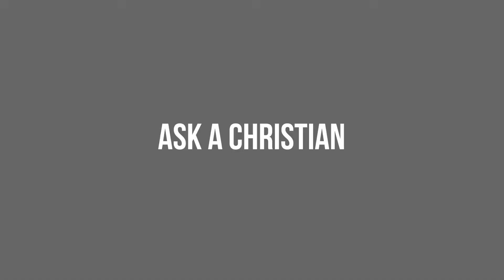What is the Septuagint? What is the Vulgate?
Q: What are the Septuagint and the Vulgate?
The Septuagint:  the Septuagint is basically the Greek translation of the Hebrew Old Testament, plus several other apocryphal books not included in the protestant canon, meaning, they are valuable historically but not accepted by early Christians as being as authentic or authoritative as they knew the other writings to be.
The Septuagint is not a single book but a collection of manuscripts translated to Greek by a bunch of scribes over the course of a few hundred years and it get’s its name from a legend called the Letter of Aristeas”.
The story goes that  a  Ptolemaic king( who reigned in the mid 250s BCE), commissioned a translation of the Hebrew Bible for his library in Alexandria. Supposedly, Seventy-two translators—six from each tribe of Israel— from Jerusalem were subsequently sent to the Island of Pharos to translate the Torah into Greek. The word Septuagint, meaning “seventy,” actually refers to the rounding down of the seventy-two translators. It would have been cooler for those last two guys if they’d have just called it the 72.
Good story, and even if it’s true we don’t know how the rest of the books got translated, but it likely happened organically as the need arose. With the Israelites being invaded and Hellenized, Hebrew would have stopped being the primary language and it would have been necessary to translate the scriptures into Greek. So, in summary, the Septuagint is a collection of the earliest translation of the Hebrew scriptures into Greek. During the third and fourth centuries BCE..
What about the vulgate…
The Vulgate: The Vulgate is the name used to refer to a Latin translation of the Bible by early church father Jerome, completed in about ad 400. Vulgate just means current or up todate edition.
Before Jerome went to work, virtually the whole Bible had already been translated into Latin, but like the Septuagint it was done by different scribes in different styles. Jerome wanted to unify everything under one controlled level of scholarship so he worked with as many early copies as he had access to and spent about 30 years bringing a consistent style and vocabulary to the Latin Bible.
Fun fact: the Gutenberg Bible that we’ve all heard of was, indeed the Vulgate!